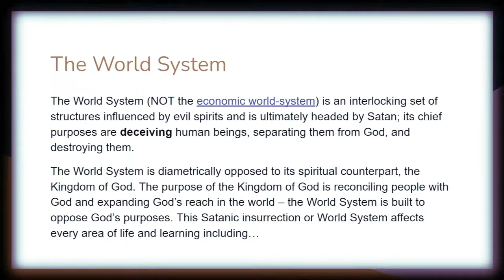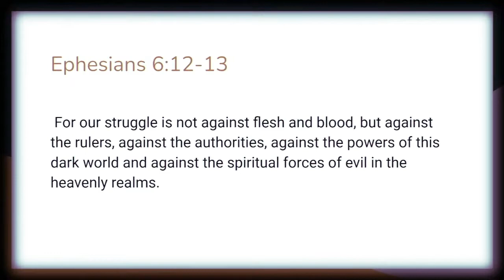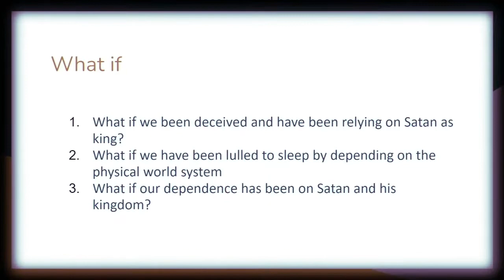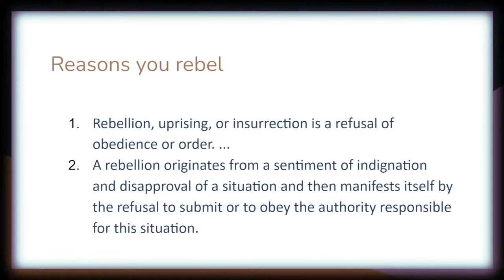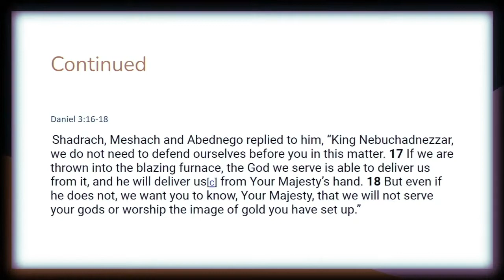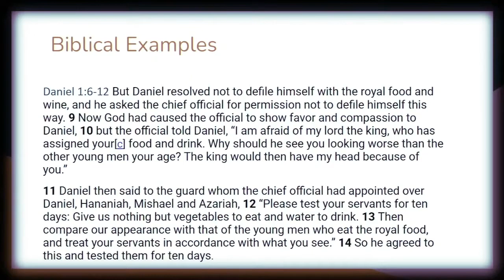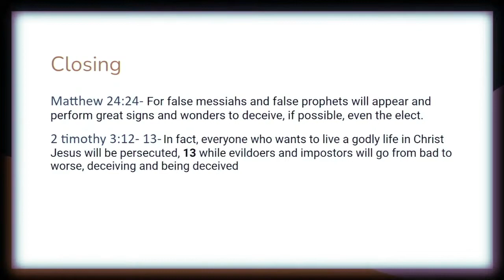Rebel Sermon by Aaron Franklin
Sermon taught by Aaron Franklin over the matters on. how to rebel against Satans Systems, becoming united under God Kingdom.